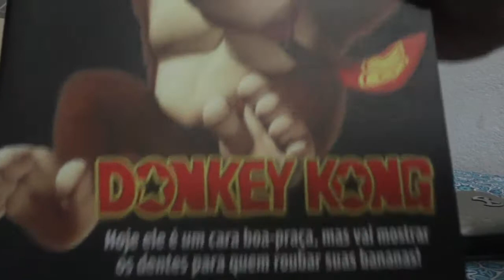Sorteio e Vencedor Revelado! Revista do Donkey Kong!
E o vencedor é. Obrigado aos participantes e demais inscritos do canal. Abraços!